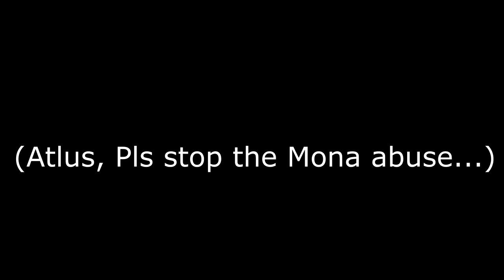Persona 5: Morgana is Always Yeeted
A short (very short) compilation of the few times Morgana is Yeeted. Most of the time by his friends, mind you.

was bored, very bored and decided to play around with the voice files again.

✅Feel free to DM my Discord tag if you have any questions:
Suhcra-Sensei#3005